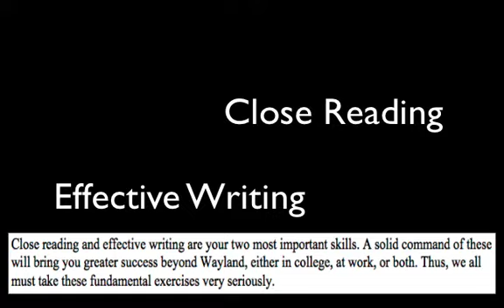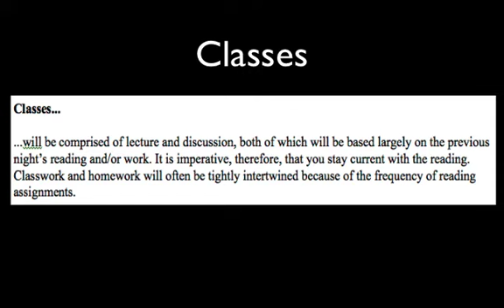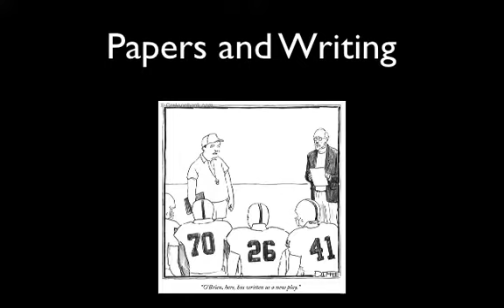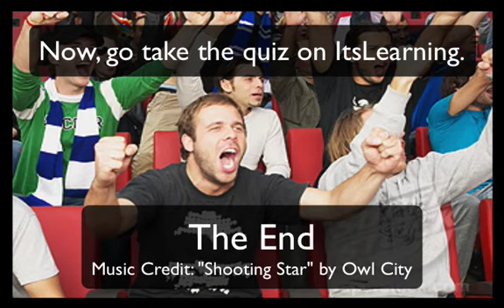Wayland High School Classical Lit Course Guide